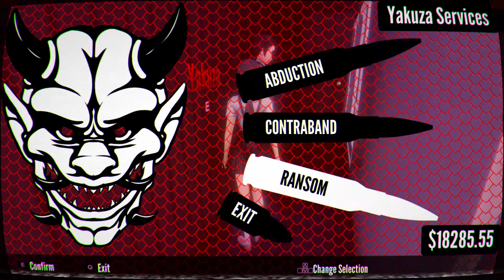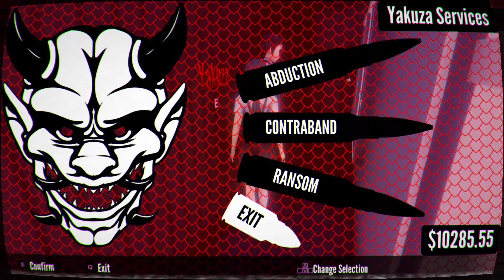Yandere Simulator 1980's Mode All Yakuza Run Week Nine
I will be attempting to get the S rank for an all-Yakuza elimination run of 1980's mode. The rival this week is Chigusa Busujima.